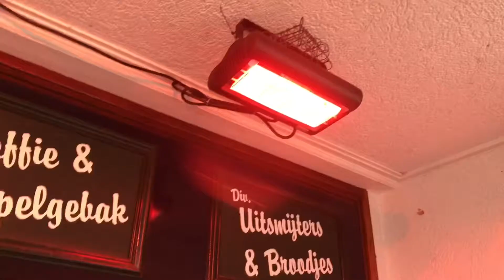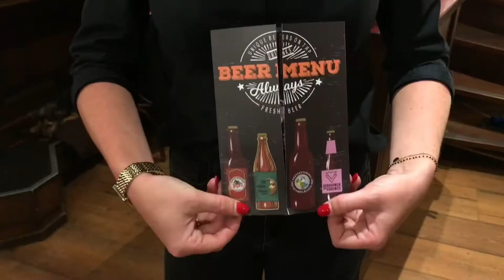Op de Proef afl. 1 - Rumours Medemblik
De eerste aflevering van ‘Op de Proef’. Een nieuwe serie van You Medemblik magazine. Ditmaal met Joyce Ligthart van Rumours - Medemblik. Delen=Vermenigvuldigen!